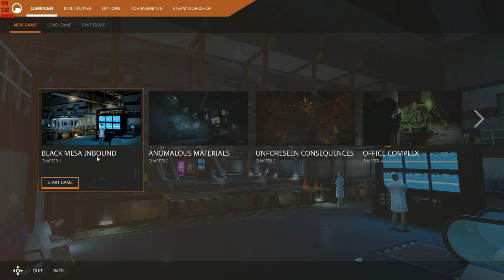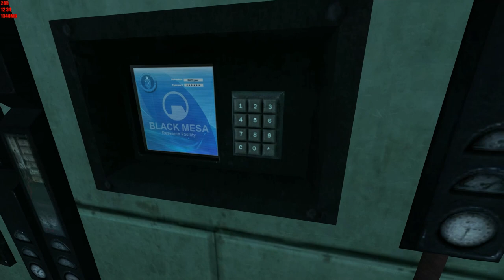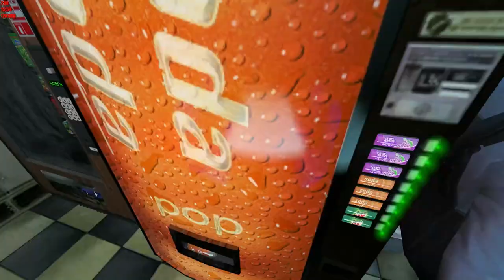Black Mesa: Definitive Edition Gameplay First Hour "Gordon's Late"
Newest supporter   Billy Elliot  and Antoin Becker !!
 Jason  Perry
Luis G., Olley Dark. Antoine Becker
Social Stuff